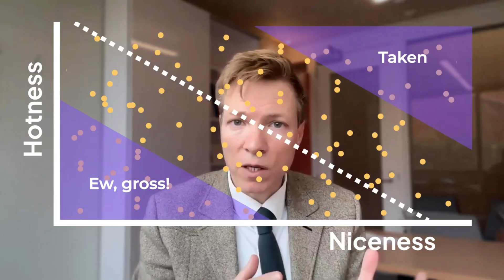Life Is Less Fair Than You Think: Berkson's Paradox (From Econ Nerds)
The team at MRU created a new channel for the kind of economics you don't learn in class--for all those weird papers and funny applications of theory.

That channel is called Econ Nerds, and it's for anyone who's an Econ Nerd (like us!) or who wants to be one. Every week we release new shorts or full length videos about the latest fun and interesting topic to catch our eye. We've posted on everything from marginal tax rates to conquistador gold to Monopoly board game and the economic concept.

This video about Berkson's Paradox is one of the most popular ones on the new channel.